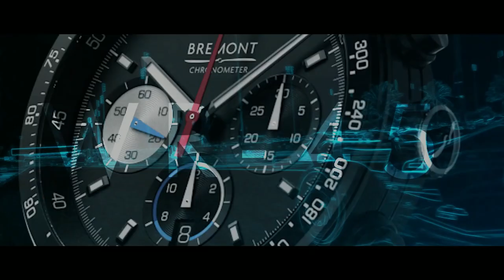Bremont and Williams Racing Present the NEW WR-45 Limited Edition I Jura Watches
Marking three years of an iconic British partnership, Bremont and Williams Racing proudly present the WR-45 Limited Edition - the ultimate in contemporary motorsport inspired timepieces.